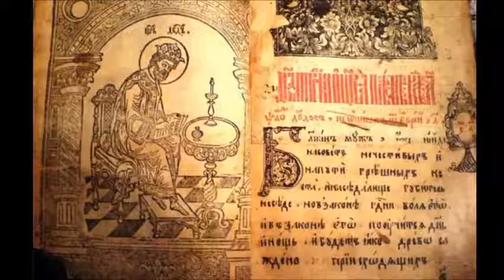Блажен муж, иже не иде на совет нечестивых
1 Псалом 1  Блажен муж, который не ходит на совет нечестивых и не стоит на пути грешных и не сидит в собрании развратителей,
2 но в законе Господа воля его, и о законе Его размышляет он день и ночь!
3 И будет он как дерево, посаженное при потоках вод, которое приносит плод свой во время свое, и лист которого не вянет; и во всем, что он ни делает, успеет.
4 Не так - нечестивые; но они - как прах, возметаемый ветром.
5 Потому не устоят нечестивые на суде, и грешники - в собрании праведных.
6 Ибо знает Господь путь праведных, а путь нечестивых погибнет.
(Пс.1:1-6)